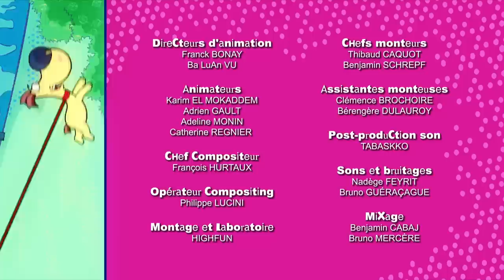Corneil & Bernie - Une Journée de folie